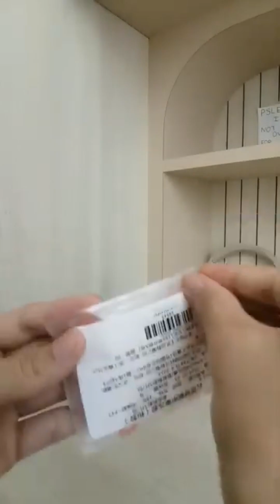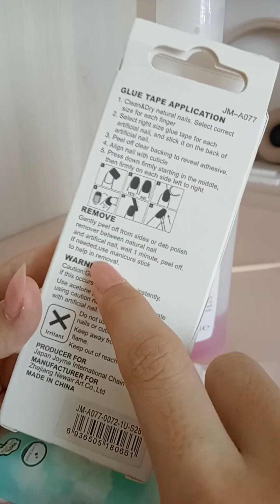nail haul from Shopee❣️🎀💌 nail haul, do my nails with me, press-on nails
In today's video, I am gonna be unpacking nails from shopee and applying them too! 🫶 I had to choose the ____ nails(watch the video to find out) as the prettier nails came later and I wanted to wear press-on nails for my trip to Malaysia:)  I like to put press-on nails during holidays or school holidays and I love press-on nails as it makes me feel confident. I am still not at that age yet, which is why I can't go to nail salons.